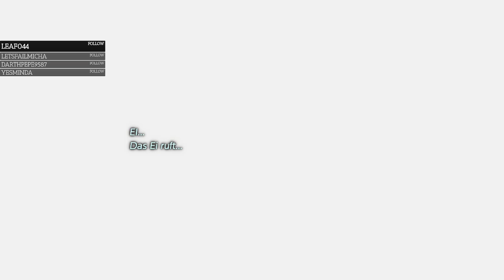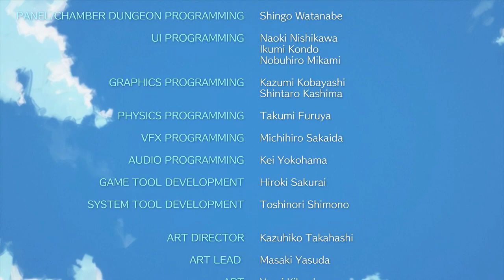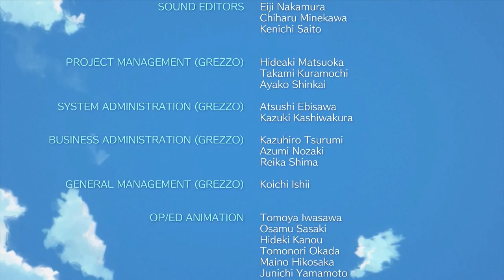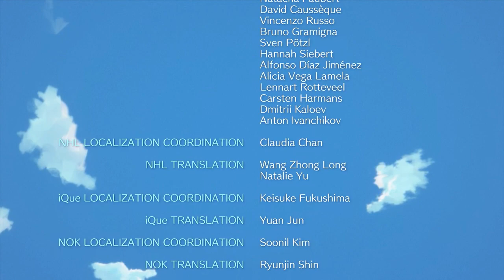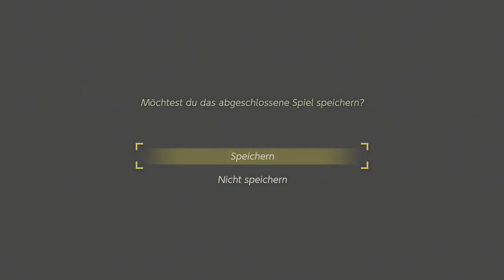Der Windfisch erwacht.. -- Link's Awakening Remake - Day 4 FINALE